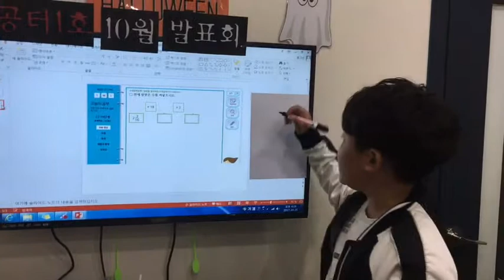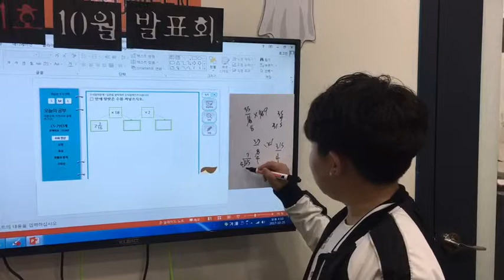공터 병점1센터 201710 수학발표 정재영